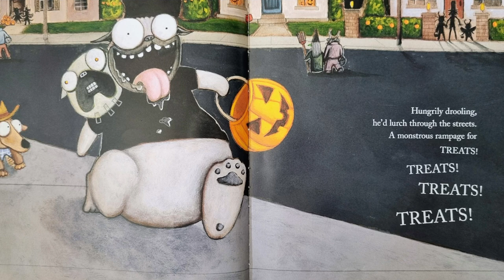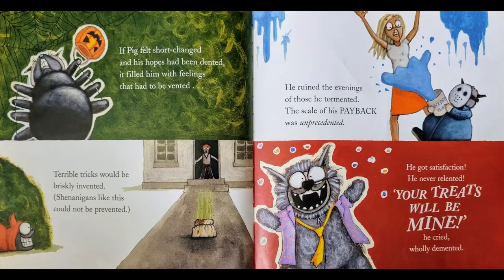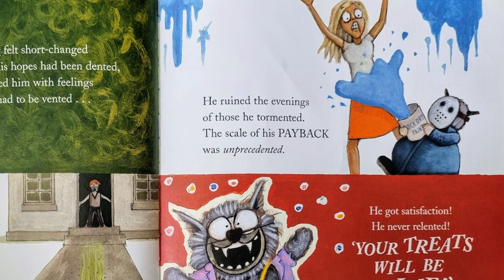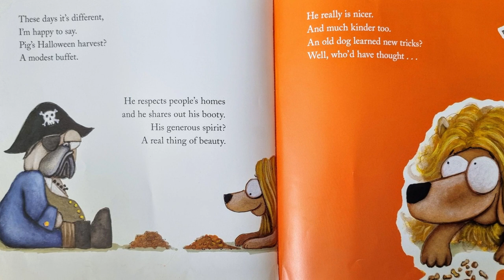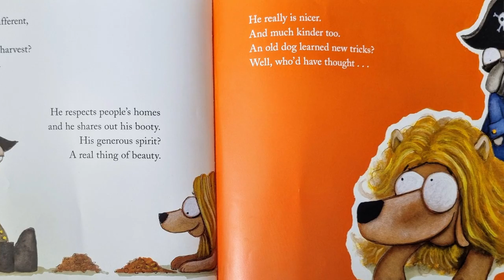📚Kids Books Read Aloud! | Pig The Monster🔥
Hi everyone, today I will be reading Pig The Monster by Aaron Blabey.😁